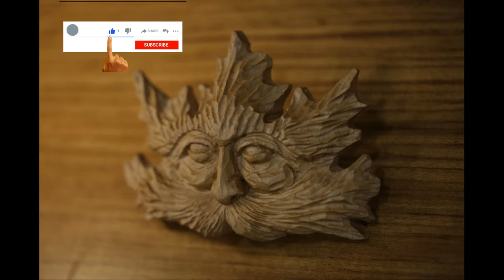Greenman woodcarving Gallery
Short video of my Greenman (Leafman) Picture gallery. If you want to woodcarving similar characters you can check out my How to carve a Leafman sculpture. Thank you and happy woodcarving all.